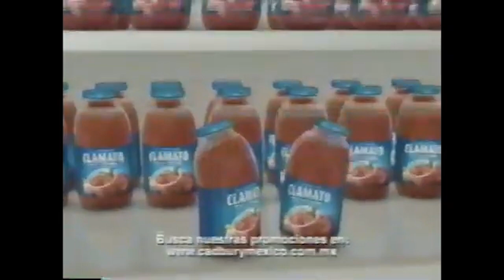Comerciales mexicanos: Clamato 2005